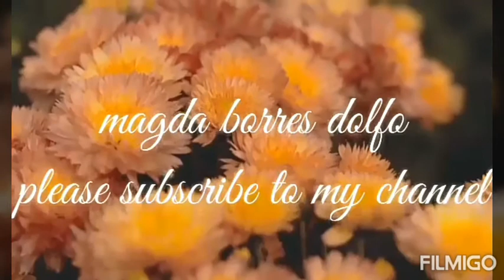First day of al zour shalets (ofw life)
Enjoy for vacation dto sa resort
Keeps safe sa aming lahat